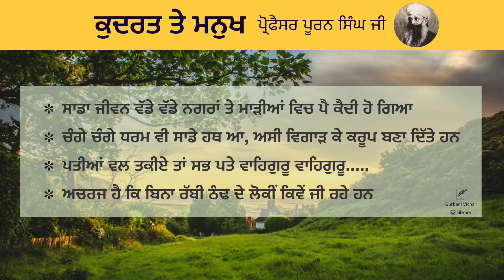Kudrat te manukh | Professor Puran Singh Ji | Spiritual Writing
Kudrat te manukh

1. Sada jeevan vade vade nagran te madiyan vich ked ho gaya
2. Changy changy dharam vi sade hath aa, asi vigad ke karoop bana dithy hun
3. Pateya val takiye taan sab paty waheguru waheguru .
4. Achraj hai ki bina rabbi thand de loki kiven jee eahy hun

ਕੁਦਰਤ ਤੇ ਮਨੁਖ

1. ਸਾਡਾ ਜੀਵਨ ਵੱਡੇ ਵੱਡੇ ਨਗਰਾਂ ਤੇ ਮਾੜੀਆਂ ਵਿਚ ਪੈ ਕੈਦੀ ਹੋ ਗਿਆ
2. ਚੰਗੇ ਚੰਗੇ ਧਰਮ ਵੀ ਸਾਡੇ ਹਥ ਆ, ਅਸੀ ਵਿਗਾੜ ਕੇ ਕਰੂਪ ਬਣਾ
 ਦਿੱਤੇ ਹਨ
3. ਪਤੀਆਂ ਵਲ ਤਕੀਏ ਤਾਂ ਸਭ ਪਤੇ ਵਾਹਿਗੁਰੂ ਵਾਹਿਗੁਰੂ.
4. ਅਚਰਜ ਹੈ ਕਿ ਬਿਨਾ ਰੱਬੀ ਠੰਢ ਦੇ ਲੋਕੀਂ ਕਿਵੇਂ ਜੀ ਰਹੇ ਹਨ